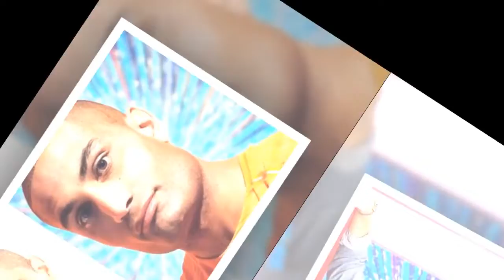Richie Anderson 'cancels' plans as he joins Strictly Come Dancing line-up